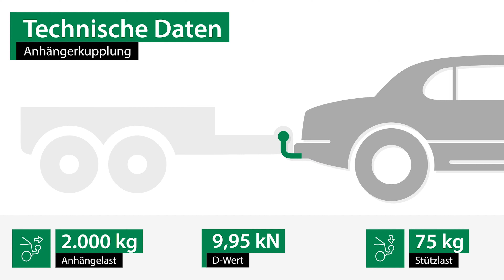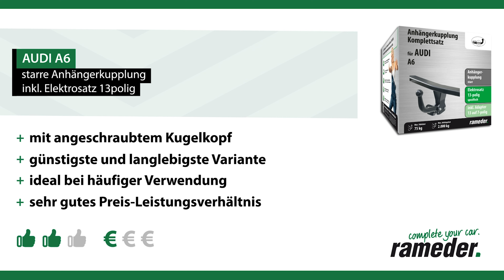Anhängerkupplung starr AUDI A6 | AUTO-HAK Komplettsatz + Montage von Rameder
►Anhängerkupplung starr + Elektrosatz + Montage | AUDI A6 | AUTO-HAK

Einbau, Montage und Produktvorstellung einer universal Anhängerkupplung inkl. E-Satz für den AUDI A6 . Die vorgestellte AHK abnehmbar von AUTO-HAK ist bei Rameder erhältlich Das Nachrüsten der Anhängevorrichtung kann optional in einem unserer bundesweit verteilten Montagepoints von uns übernommen werden

+Bestpreis-Garantie
+Maximaler Kundenservice

Ist die Anhängerkupplung starr von AUTO-HAK die richtige für meinen AUDI A6 von AUDI?